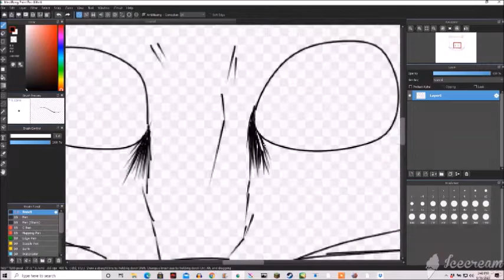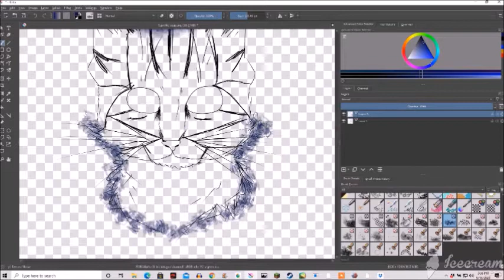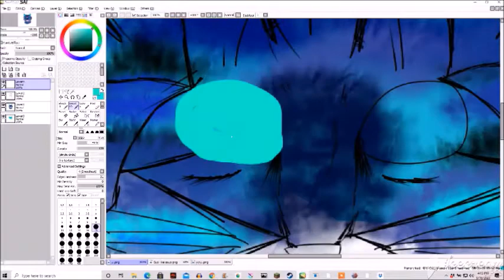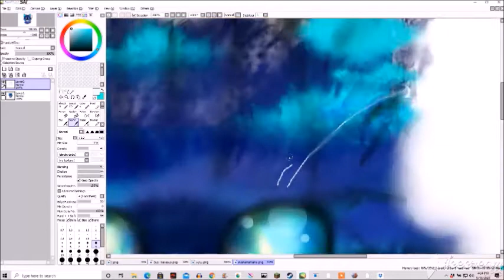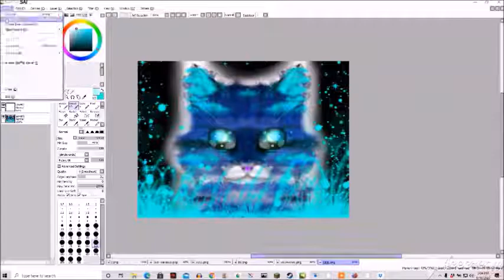Digital artwork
Song - Imogen Heap - Neglected Space